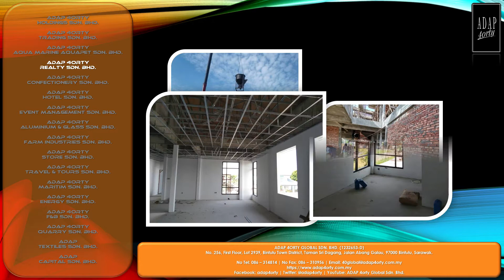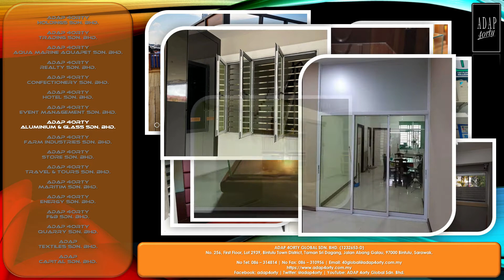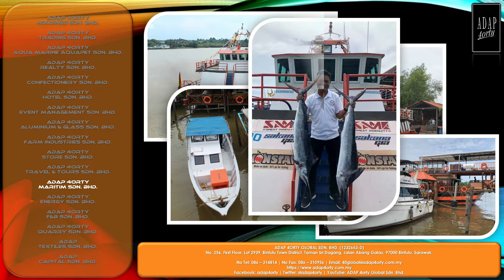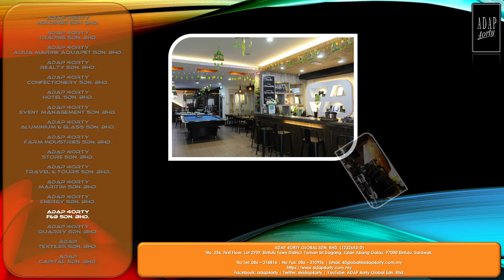Our Subsidiaries - ADAP 4orty Global Sdn. Bhd.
» ADAP 4ORTY GLOBAL SDN. BHD. (1232653-D)
No. 256, First Floor, Lot 2939,
Bintulu Town District,
Taman Sri Dagang, Jalan Abang Galau,
97000 Bintulu, Sarawak.
No Tel: 086 – 314814
No Fax: 086 – 310956

» ADAP 4ORTY REALTY SDN. BHD. (1249913-H)
First Floor, Lot 257 Section 49 KTLD,
Jalan Chan Chin Ann, 93100 Kuching, Sarawak.

» ADAP 4ORTY CONFECTIONERY SDN. BHD. (1249908-P)
No 2-4 & 2-5, Jalan LP 3/5 Taman Lestari Perdana, Bandar Putra Permai,
43300 Seri Kembangan, Selangor.

» ADAP 4ORTY HOLDINGS SDN. BHD. (1233922-M)
202A Kompleks Diamond, Bangi Business Park,
43650 Bandar Baru Bangi, Selangor.

» ADAP 4ORTY TRADING SDN. BHD. (1269677-X)
Qapong Food Court (QFC)
Ground Floor, Lot 3806, Lot 4404,
Parkcity Commerce Square, 97000 Bintulu, Sarawak.

4orty Bakery
First Floor, Lot 3806, Lot 4404,

4orty Gym & Fitness
Second Floor, Lot 3806, Lot 4404,

Sinong Thai Kitchen & Café
Lot 1917, Kampung Sinong, Jalan Masjid, 97000 Bintulu, Sarawak.

QFC 2
Ground Floor, No. 26, Lot 486, Bintulu Town District, Jalan Sommerville,
97000 Bintulu, Sarawak.

» ADAP 4ORTY AQUA MARINE AQUAPET SDN. BHD. (1269672-A)
No. 1, Wisma ADAP, 472/31 KLD, Jalan Tun Razak, Tanjung Batu,
97000 Bintulu, Sarawak.

» ADAP 4ORTY HOTEL SDN. BHD. (1269601-X)
4orty Inn
No. 4, Wisma ADAP, 472/31 KLD, Jalan Tun Razak, Tanjung Batu,
97000 Bintulu, Sarawak.
No Tel: 086 – 338838
No Fax: 086 – 311838

Riverfront Inn
No. 256, Taman Sri Dagang, Jalan Mesjid,
97000 Bintulu, Sarawak.
No Tel: 086 – 333111
No Fax: 086 – 339577

» ADAP 4ORTY ALUMINIUM & GLASS SDN. BHD. (1269662-T)
Sublot 5, of Lot 3806, Ground Floor, Lot 4405, Jalan Diwarta,
Bintulu Town District, 97000 Bintulu, Sarawak.

» ADAP 4ORTY FARM INDUSTRIES SDN. BHD. (1269717-V)
Sublot 40 of Lots 92, 218 & 6240, Block 32, Kemena Land District,
97000 Bintulu, Sarawak.

» ADAP 4ORTY MARITIM SDN. BHD. (1269692-H)
FL 106, Kampung Sinong, Jalan Masjid, 97000 Bintulu, Sarawak.

» ADAP 4ORTY EVENT MANAGEMENT SDN. BHD. (1270514-D)
Second Floor, Lot 483, Bintulu Town District, No. 29-32, Jalan Sommerville,
97000 Bintulu, Sarawak.

» ADAP 4ORTY ENERGY SDN. BHD. (1288019-W)
No. 362, Lot 1538, Jalan Tanjung Batu 97000 Bintulu, Sarawak.

» ADAP 4ORTY TRAVEL & TOURS SDN. BHD. (1299371-M)
No. 429, Shoplot 4081, Ground Floor Parkcity, Jalan Diwarta, 97000 Bintulu, Sarawak.

» ADAP 4ORTY F&B SDN. BHD. (1299393-K)
97000 Bintulu, Sarawak.
No Tel: 086 – 310348
No Fax: 086 – 344281
4orty Bistro
Ground Floor, No. 92, Lot 632, Bintulu Town District, Jalan Keppel,
97000 Bintulu, Sarawak.

» ADAP 4ORTY STORE SDN. BHD. (1260327-M)
Lot 483, Bintulu Town District, No. 29-32, Jalan Sommerville,
97000 Bintulu, Sarawak.

» ADAP TEXTILES SDN. BHD. (1325815-K)

» ADAP 4ORTY QUARRY SDN. BHD. (1328948-M)
Lot 916, Kampung Huma, Jalan Ulu Melaka, 07000 Pulau Langkawi, Kedah.